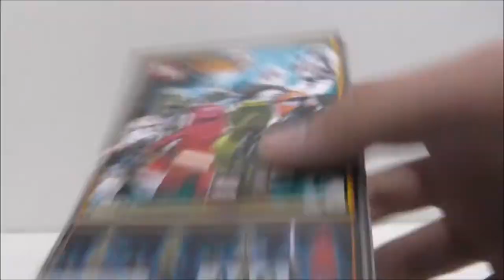Sheng Yuan Lego Bootleg Star Wars Wolfpack Clone Trooper set SY265 review